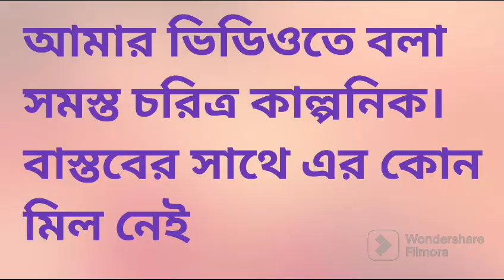Urgent Video@welcometosutapasworld7459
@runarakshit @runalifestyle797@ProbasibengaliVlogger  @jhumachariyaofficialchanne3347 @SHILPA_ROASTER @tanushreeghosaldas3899